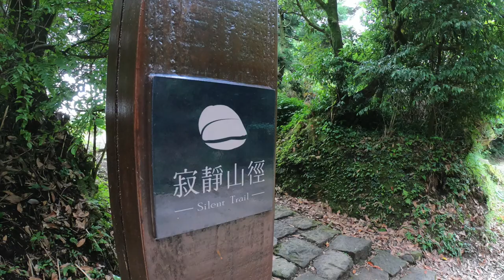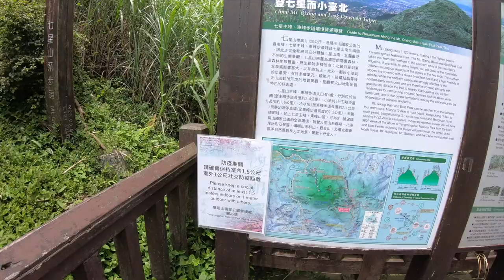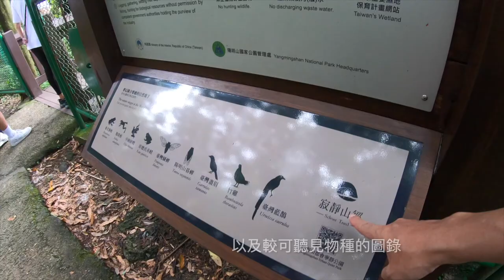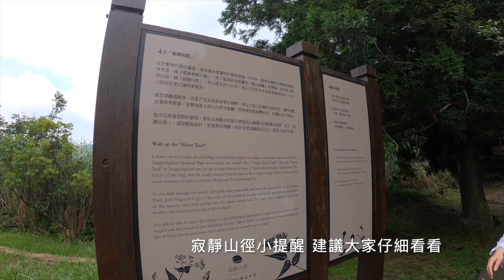陽明山寂靜山徑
世界第一座都會寧靜公園，寂靜山徑。